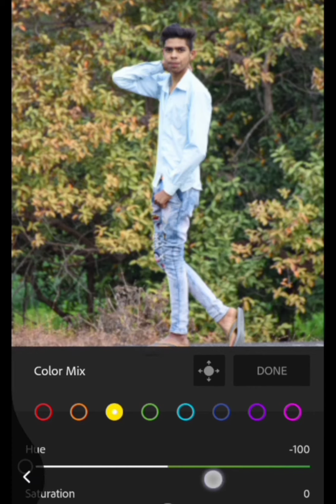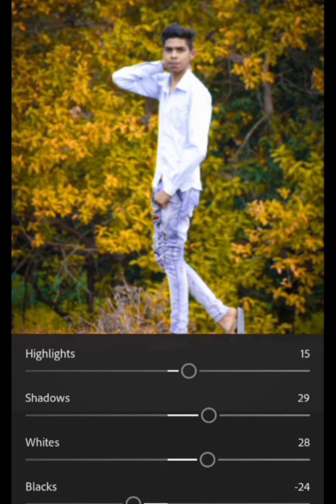photo editing app Lightroom & Snapseed 2 minutes under